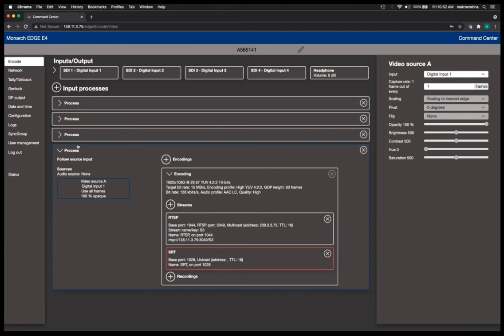Monarch EDGE Command Center web user interface (UI)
The web browser-based user interface offers broadcasters control and management of Monarch EDGE REMI encoders and decoders from any location and device.